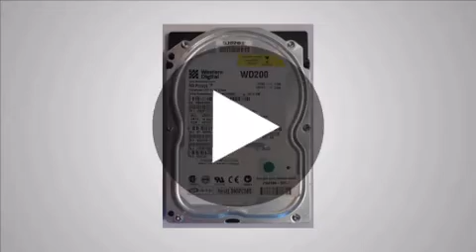20GB AT Festplatte WD200EB Caviar IDE [8867] - m-ware.de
20GB AT Festplatte WD200EB Caviar IDE [8867] wird von M-ware® Electronics angeboten.